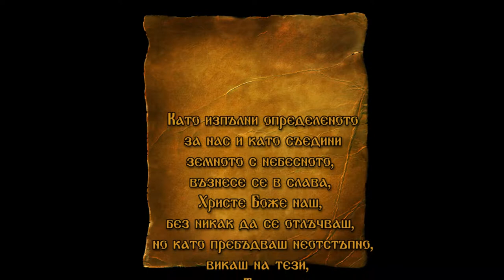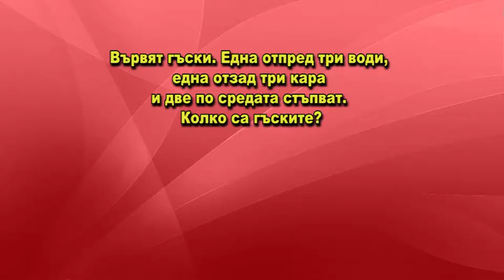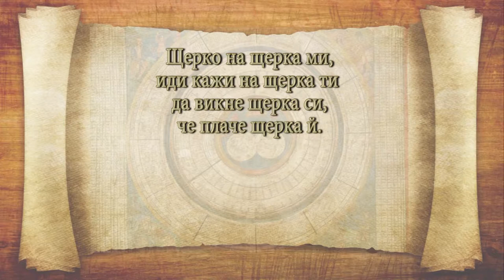DJDZ June2016 781 9June HD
1. „Ангел вопиюше“ - Катедрален хор при Храм "Свети Димитър" - гр. Видин
2. „Росни ми, росни, Росице“ - Ванеса Тодорова към ОУ "Васил Левски 1952" - с. Дрангово,  общ. Кирково
3. „Слънцето трепти“ - ПГ „Манастирска китка“ към НЧ „Илия Добрев 1899“ - с. Манастир, общ. Провадия
4. „Биртуджик“ - Група за местни пеени хора на мегдана към НЧ "Св. Св. Кирил и Методий" - с. Малко градище, общ. Любимец
5. „Тракийски танц“ - Танцов състав „Хорищенци“ към НЧ „Дружба 1870“ - гр. Харманли
6. „Ръченица“ - КГНМ „Болярско настроение“ - към НЧ „Надежда – 1925“ - с. Туркинча, общ. Дряново

1. „Angel vopiyushe“ - Cathedral choir at "Sveti Dimitar" church - Vidin, Bulgaria
2. „Rosni mi, rosni, Rositse“ - Vanesa Todorova at "Vasil Levski 1952" Primary school - Drangovo village, Kirkovo municipality, Bulgaria
3. „Slantseto trepti“ - Vocal group „Manastirska kitka“ at „Iliya Dobrev 1899“ Community center- Manastir village, Provadiya municipality, Bulgaria
4. „Birtudzhik“ - Group for local dances "Sv. Sv. Kiril i Metodiy" Community center - Malko gradishte village, Lyubimets municipality, Bulgaria
5. „Trakiyski tants“ - Dance group „Horishtentsi“ at „Druzhba 1870“ Community center - Harmanli, Bulgaria
6. „Rachenitsa“ - Chamber group for folklore music „Bolyarsko nastroenie“ at „Nadezhda – 1925“ Community center - Turkincha village, Dryanovo municipality, Bulgaria